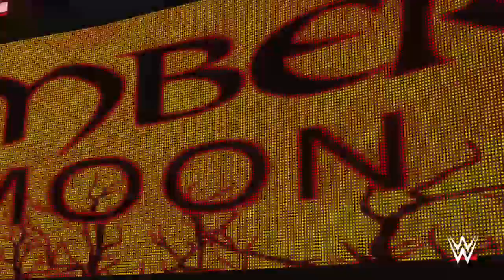WWE2K19 Normals Universe Mode #67